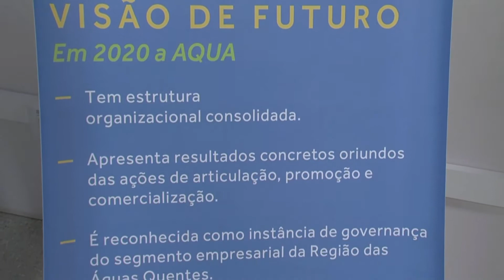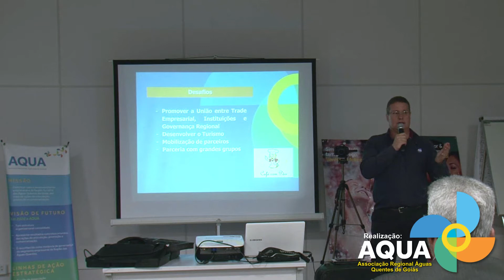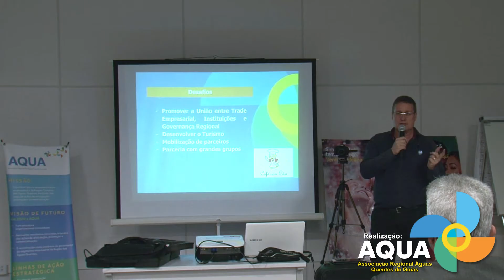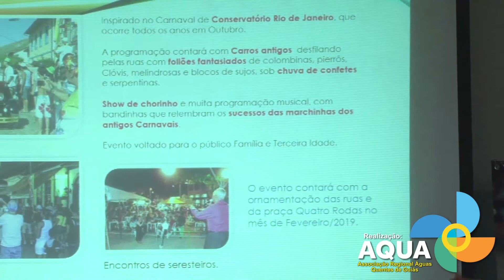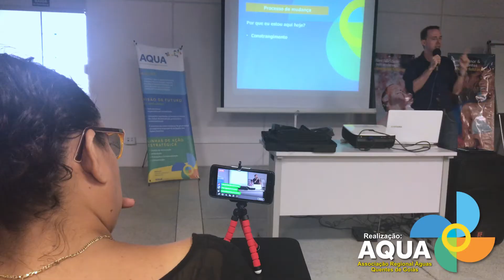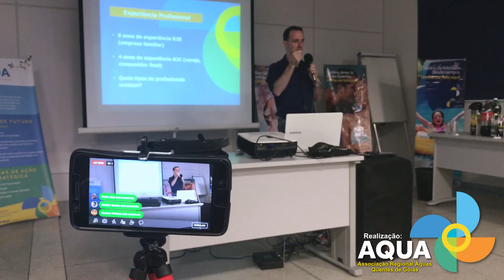Café com Turismo 2